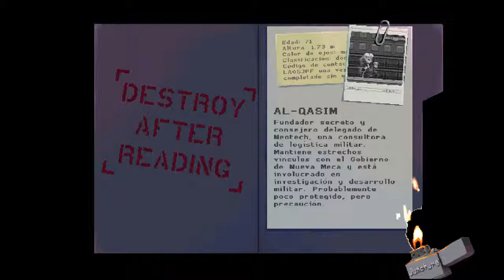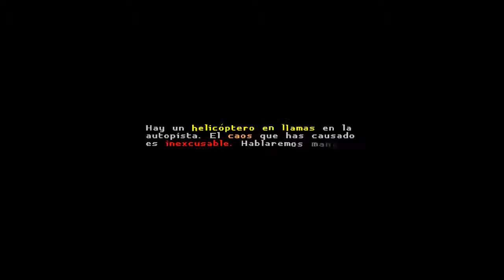Let's Play Katana Zero | PC | Español | Capitulo 4 - El verdadero Dragón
Nuevo capitulo de Katana Zero donde nuestro shinobi empieza a tener cada vez más distorsionada la realidad, pero cuando está a punto de obtener respuestas, aparece el verdadero asesino Dragón